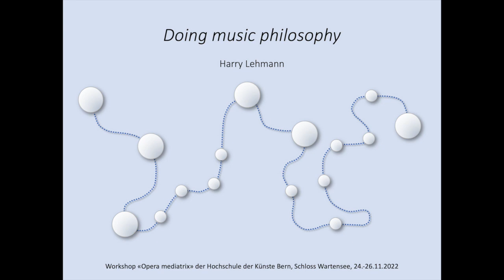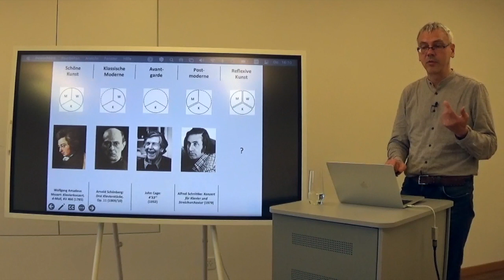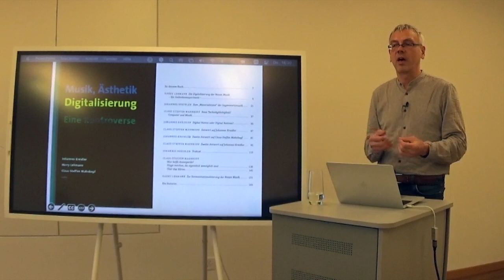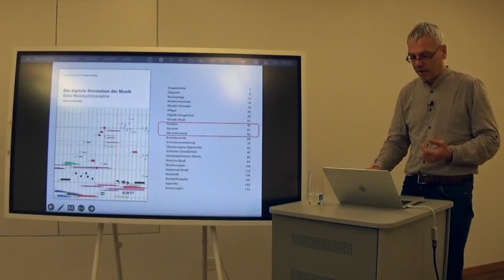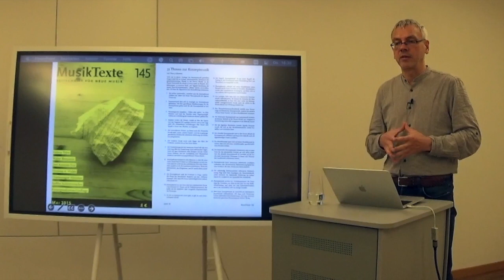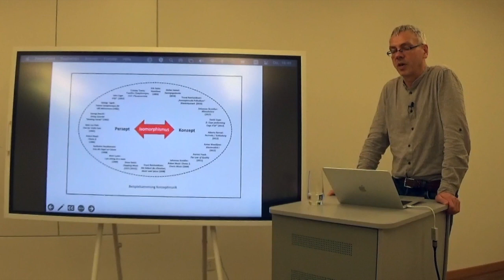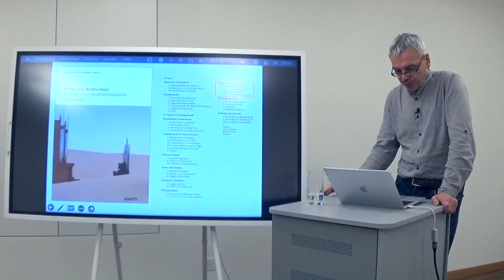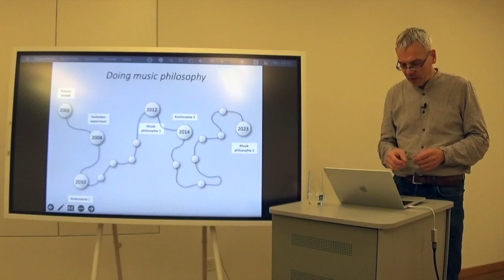Doing Music Philosophy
Vortrag auf dem Workshop «Opera mediatrix» der Hochschule der Künste Bern, Schloss Wartensee, 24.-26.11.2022

   00:00     Einführung
   01:42     Musikphilosophie per Zufall
   05:53     Theoriemodell der ästhetischen Moderne
   14:28     Gedankenexperiment in Darmstadt
   20:09     Kontroversenband "Musik, Ästhetik, Digitalisierung"
   22:15     Musikphilosophie 1 "Die digitale Revolution der Musik"
   34:35     Kontroverse zur Konzeptmusik
   43:16     Musikphilosophie 2 "Musik und Wirklichkeit"
1:09:46     Doing music philosophy